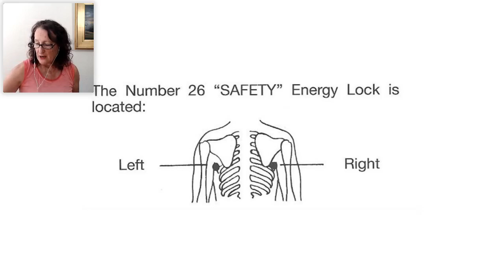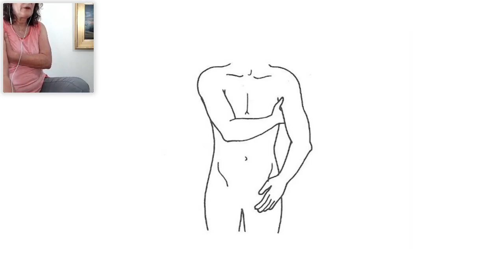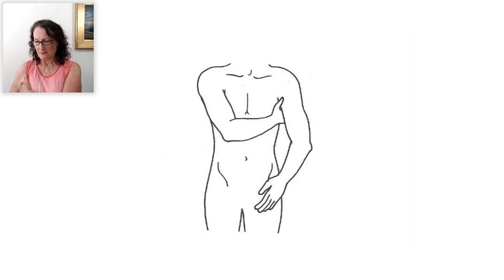We are ONE: JSJ Practice and Meditation: Harmonizing Chaos, with Jill Pasquinelli - July, 8th, 2020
July 8th, 2020: Harmonizing Chaos: Safety Energy Lock #24 and #26

The International Jin Shin Jyutsu Faculty (the Mary Burmeister, Haruki Kato, Jiro Murai lineage) invite you to join us on a daily Jin Shin Jyutsu self-help practice and meditation.

The focus will be on harmonizing stress, anxiety, and connecting worldwide. Please join us to co-create this virtual community one day at a time.
JIN SHIN JYUTSU® literally translated is:

JYUTSU - Art
SHIN - Creator